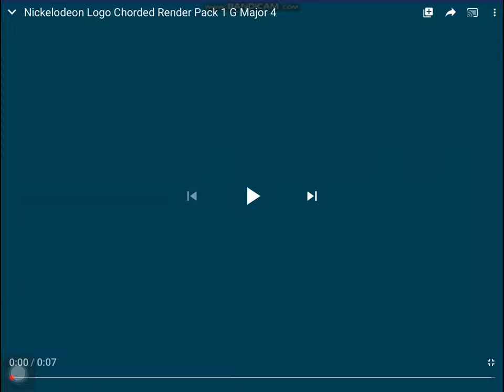Nickelodeon Effects 15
RIPSoapy So recently, I wanted to make my unreleased video, So, I did!